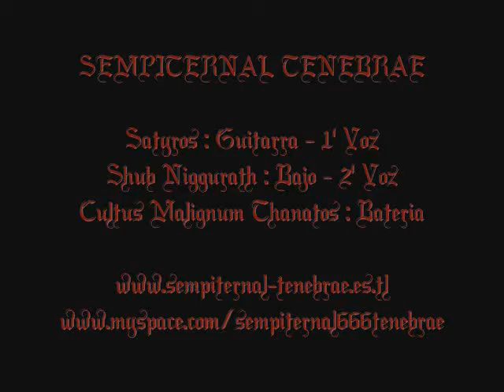Sempiternal Tenebrae - Swarm Of Rats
Sempiternal Tenebrae - Swarm Of Rats (cover belphegor), Live In Tribute Metal fest 08.